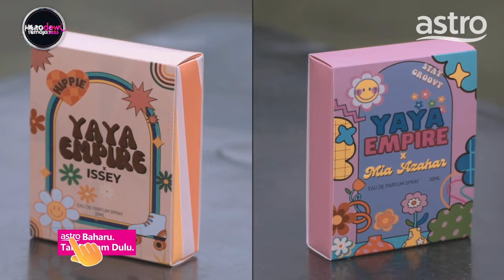Hero Dewi Remaja 2023 Drops Pure Thrills!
Sein Qudsi Spills the Action Tea!
Will They Slay the 'FRAMED' Challenge and Win Hearts of Director Sein and Star Mimi Lana? Pheww!

Saksikan Hero Dewi Remaja 2023, Jumaat, 10 malam di AstroRia & Strim di AstroGO.

ASTRO BAHARU. TAK MACAM DULU. Alami pengalaman Astro Baharu dan strim HeroDewiRemaja2023 tanpa gangguan hujan dengan Astro Ulti/Ultra Box. Dapatkan promosi terbaharu PEK PRIMARY Astro hanya dari RM41.99/bulan. Langgan di sekarang.